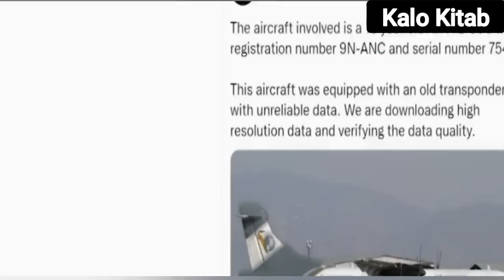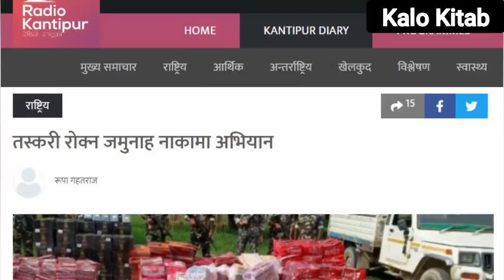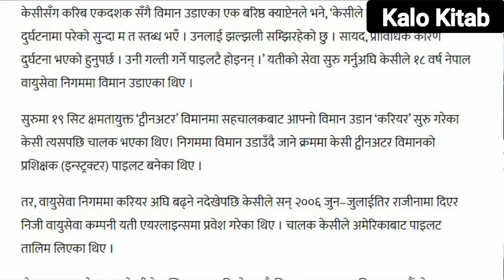ब्ल्याक बक्स रेकर्ड। यति एयरको पोखरा दुर्घटना रहस्यमा दिल्लीको खेल | बस्ति सिध्याउ पाईलट | Kalokitab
हेर्नुस कल रेकर्ड ।  म नेपाली हुं। गरिहमंत्री रबिको प्रतिक्रिया | इन्डियाको भावी रणनीति सार्वजनिक  | नेपाल इन्डिया संबन्ध र सिमाना। यति एयरको बिमान दुर्घटनाको कारण र अन्तरबस्तु || यति एयरको पोखरा दुर्घटना। बस्ति सिध्याउन चाहेको --- जवाफ। 2079 Magha 1 || Incident

Nepal's No. 1 News TV | कालो किताब रिसर्च टिभि | मनोरंजन र ज्ञानको संग्रह
हाम्रा भिडियोहरु फरक छन् तर अत्यन्तै बिशिस्ठ पनि छन्।

केहि भिडियोहरु कन्टेन्ट निर्माताबाट कपिराईट अधिकार लिएर
 यस च्यानलमा उपलोड़ गरिएको हो। कुनै जिज्ञासा भए कमेण्ट गर्नुहोला।

कालो दैनिकी ।  कालो रात।  कालो संसार।  कालो पुस्तकको कालो रिपोर्ट।  निस्पट्ट , चकनमन्न थियो त्यो रात साहित्य , समिक्षा, आलोचना र समालोचनाको अर्को नाम हो , कालो किताव
पत्रकार, लेखक, बिज्ञ र अनुसंधानकर्मिहरुको पुस्तक , उपन्यास , कथा , अध्ययन प्रतिबेदन , समाचार र स्थलगत रिपोर्टको बिश्लेशणात्मक, बिबेचानात्मत र आलोचनात्मक र समालोचनात्मक संग्रह।

इतिहास , समाचार , कथा र उपन्यान्सको संयोजन।  हाम्रा भिडियोहरु फरक छन् तर बस्तुगत र तथ्यपरक छन्।
नेपालि समाज , राजनीति र संस्कृति र सामाजिक मूल्य मान्यताको यथार्थ चित्र। समाजको बिकाश, प्रगति र रुपानतरणका लागि। विश्व घटना र इतिहासका महत्वपुर्ण बिषयहरुको बिमर्श।
नेपालको इतिहास , बर्तमान र भविस्यको चलचित्र। शान्त नेपाल , नेपाल मौन छ । Silence Nepal। Nepal is silent तर आज बोल्दै  छ नेपाल। खुल्दै छ रहस्य।  आज बाट प्रसारण सुरु भैसकेको छ नेपाली टेलिभिजन।